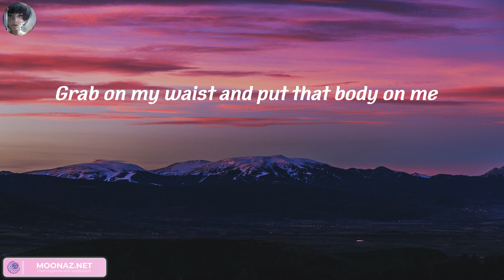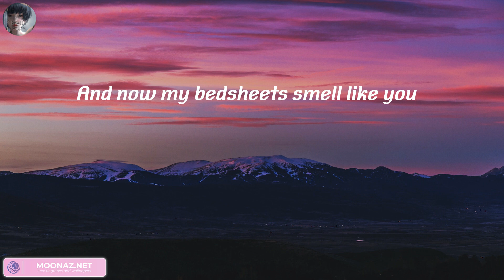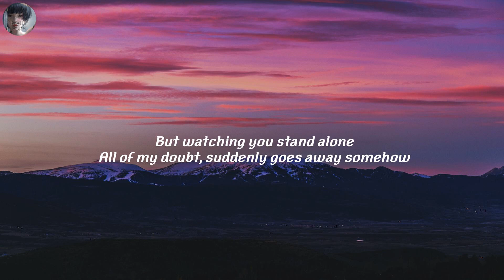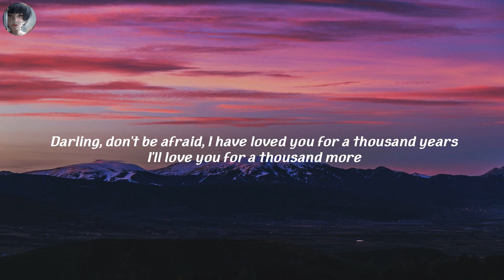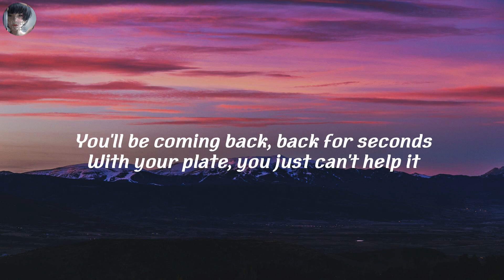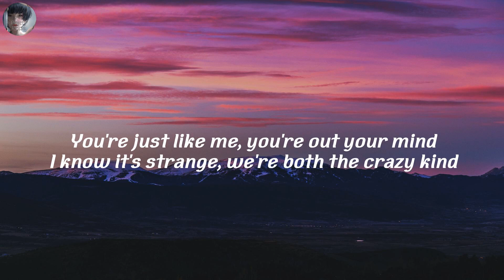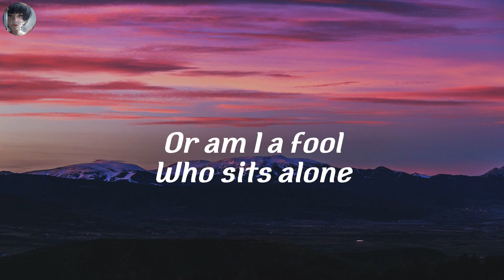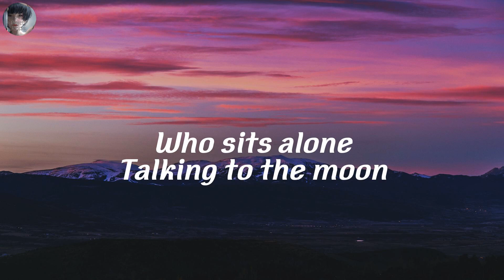Ed Sheeran, Shape of You (Lyrics) Bruno Mars, A Thousand Years, Ava Max,..(Mix)